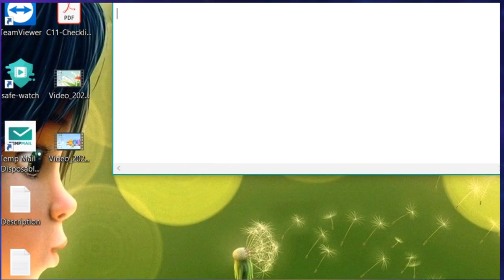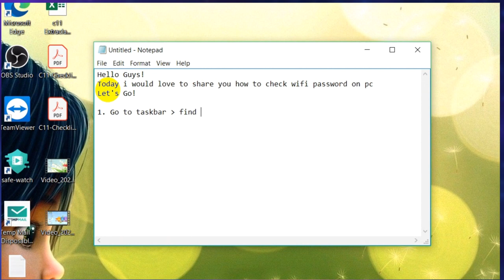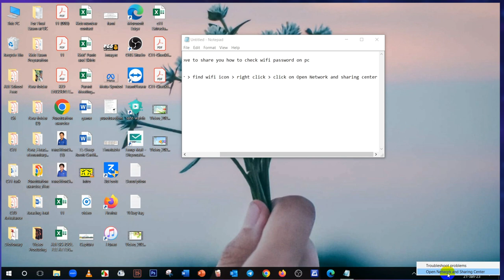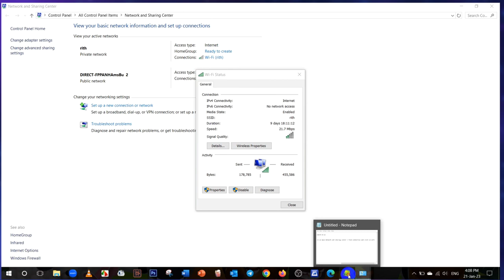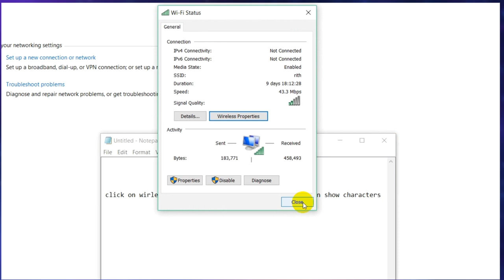How to check Wifi Password on your Computer | របៀបចូលទៅមើលលេខកូដសម្ងាត់ wifi| New Update!